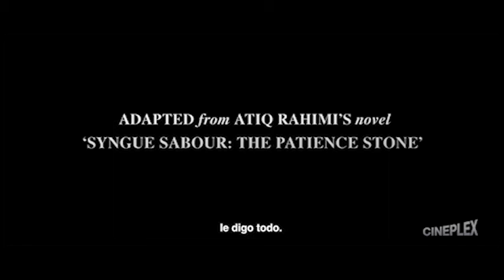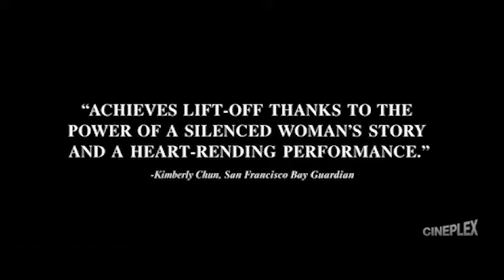La Piedra Paciente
Jean-Claude Carrière coescribe la adaptación de la novela de Atiq Rahimi, también guionista y director, que narra la historia de una mujer, en un país de Oriente Medio, que tiene que quedarse en casa a cuidar de su marido, herido en una reyerta y en estado de coma. La mujer, joven y con dos hijas, alterna el tiempo que pasa en la casa, evitando a las guerrillas que siguen luchando en la calle, con el tiempo que pasa con su tía, una mujer liberada que se queda a cargo de las niñas.